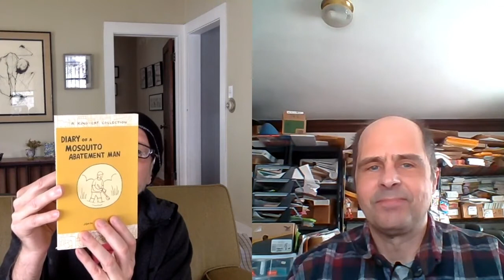A Conversation with John Porcellino